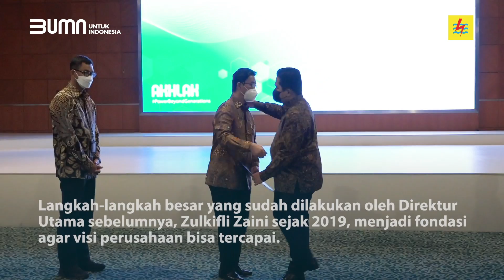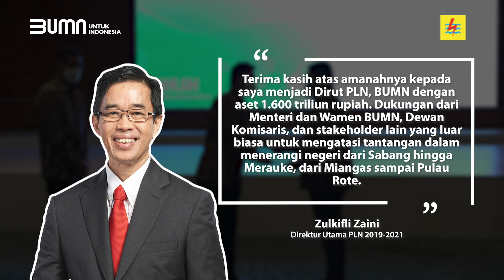RUPS PLN Angkat Darmawan Prasodjo sebagai Direktur Utama PLN